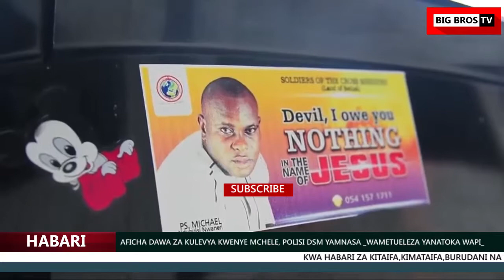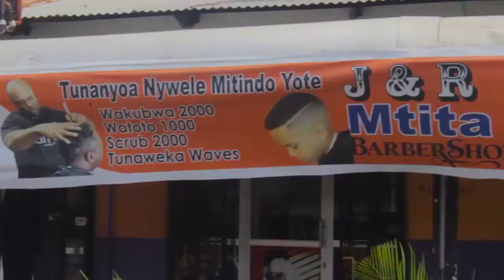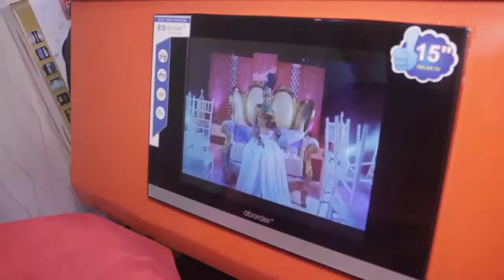AFICHA DAWA ZA KULEVYA KWENYE MCHELE, POLISI DSM YAMNASA WAMETUELEZA YANATOKA WAPI